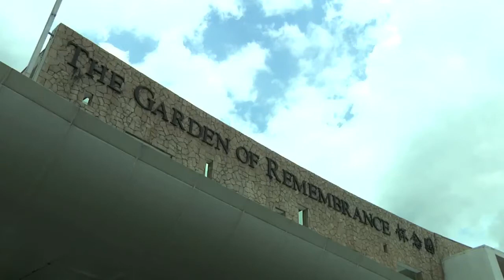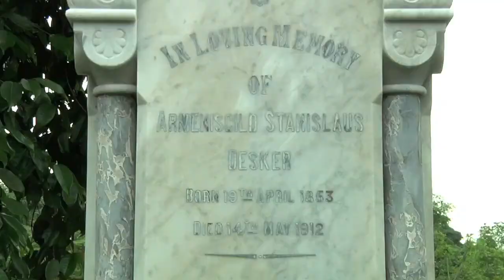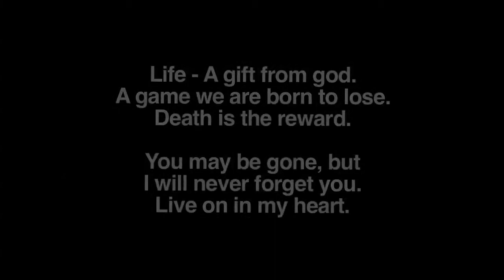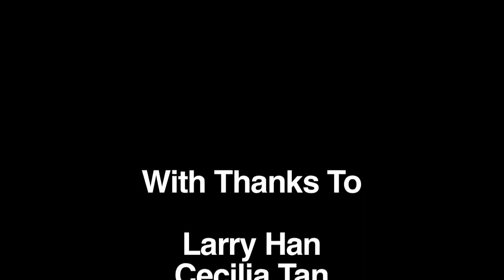TNP-FFF [Life and Death].mov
'Life and Death.' explores the meaning of life by looking at death.